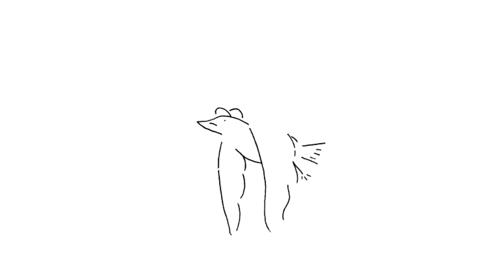'll die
mañana mismo